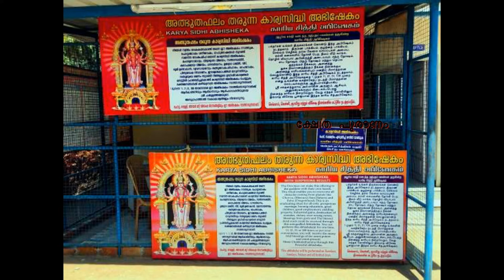Chakkulathukavu Temple||ചക്കുളത്തു കാവ് അമ്മയുടെ ഐതീഹ്യം .....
Chakkulathu Kavu is a Hindu temple, dedicated to goddess Durga. The temple is located Near Thiruvalla in Neerattupuram, Thalavady panchayat, Alappuzha District, Kerala and is one of the most popular temples in the state.

Durga is one of the most popular deities in the area. Pilgrims from all over South India visit and worship the Devi. The temple was less known even to the local residents and lay as a family temple of a local resident. This remained until it was renovated a few decades before.

Located on the banks of the holy Pampa River, this temple has attracted pilgrims all over Kerala and became one of the most popular pilgrim centers of the state.

The major festival is Pongala which takes place in the temple during the month of Vrischikam (November/December). This is the time when the glory of the Goddess is at its peak. Lakhs of women devotees gather around the temple as early as even one week before the function. The temple premises will be overcrowded and the devotees arrange places for offering the pongala on both sides of the main streets. The queue usually extends to a surprising length of 20 km. Rice, coconut and jaggery are brought by women devotees along with round earthen pots for cooking. The Chief Priest lights the main hearth from the divine fire inside the sanctum sanctorum. This fire is exchanged from one oven to another.

Panthrandu Noyampu is another festival celebrated at the temple. This is the type of fasting and prayer that qualifies the devotee for eternal blessings of Chakkulathamma. This fasting starts every year from the first day of the Malayalam month of Dhanu until the twelfth.

The other festivals are Naree pooja, Thrikkarthaka.
Chakkulathamma is famously known as the Mother who answers the call of her devotees. Countless pilgrims irrespective of caste creed and colour reach the shrine. The benevolent look of Goddess unfolds a thousand lotus flowers of real bhakthi in the minds of devotees. Chanting of Her names and mantras destroys the feelings of ignorance and pride like the flames of fire that overcomes the darkness. Many are the miracles that we see right in front of the Goddess.

There is an eternal divinity which is the ultimate cause for the creation as well sustenance of this universe. As oil in sesame seeds, water in river beds and fire in friction sticks, this divinity defines all that we see and see not, all that we know and not know or all that we hear and hear not. The concept of Goddess which in way is a manifestation of Nature is the supreme symbol of this divinity that shapes us. The Devi at Chakkulatukavu temples is a benign example of the love and motherliness that Almighty showers upon any devotee who seats that inimitable Goddess in his heart.
Let us have a look at the temple history that dates back to almost 3000 years.Into this forest came a hunter with the idea of collecting firewood. The hunter was not alone. He had his wife and children with him. But everything was so sudden and unexpected. The hunter saw a serpent moving towards him. Its hood was erect and its hissing noise was fearful. Not thinking too much the hunter attacked the snake with his axe.

But the snake was not hurt it only slipped into the forest. An expert in the habits of animals, the hunter knew too well that an attacked snake is dangerous if spared. So he followed it. Searching and searching and still he couldn’t spot out the snake. Finally he reached a lake. It was not much difficult to observe a ‘Chithalputtu’. (A cover of sand made by insects). And what was it that ornamented it like a golden chain? Yes, it was the very snake that he was in search of. Not a second to waste, the hunter thrust his axe again and again upon the serpent. But it was like cutting in the air. Surprisingly the serpent had disappeared.

The hunter had a touch of horror. The next second he saw that the shell upon which the snake coiled was broken. Water was oozing out f it. The hunter watched with awe and wonder. Now there was ‘Akshatham’ (paddy and rice) and ‘Darbha’ (a peculiar type of grass used for pujas). Meanwhile the wife and kids of the hunter joined him. All were spell bound at the unbelievable sight in front of them.

New surprises were to follow. There appeared in front of the hunter a hermit with an inexpressible glow of spirituality. The hermit continued to inform that the very Goddess who is in herself the Mother of the Universe has been residing with full powers inside the shell of sand. He advised the hunter to respectfully break the shell. The statue or image of Goddess was within it. This Goddess was Vanadurga whose worship was sure to shower many fold blessings.

Narada himself broke the shell and took out the statue. The hunter and his family bowed before it. Meanwhile the hermit had disappeared. That night he had a dream and it’s was in this dream that the hunter understood that the hermit was Narada.